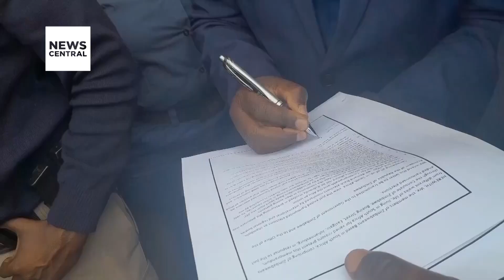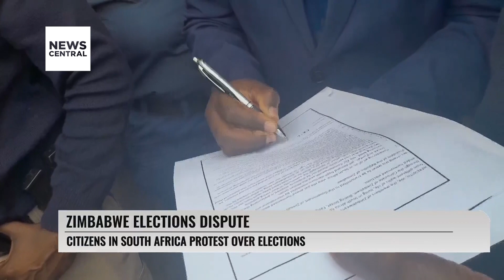Zimbabwe Elections Dispute: Citizens Protest in South Africa Over Elections | NC Prime | 08/09/23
Guest: Learnmore Kumbirai Magorimbo, Zimbabwean